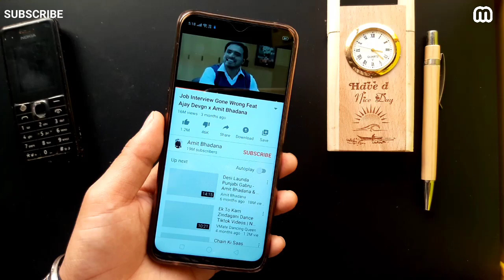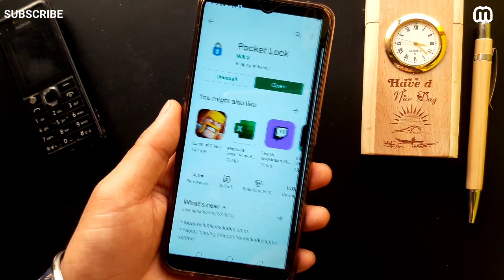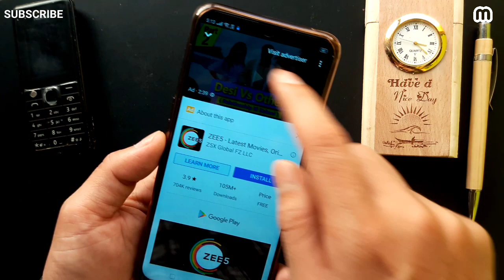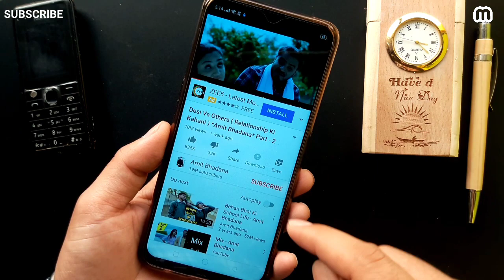Pattern Lock बार बार लगाने से परेशान हो गए हो? Pattern Lock New Style Trick 2020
फ़ोन में बार बार Screen Lock से परेशान हो? Phone Screen Lock New Trick 2020

Be Safe, Stay Home, Save Life